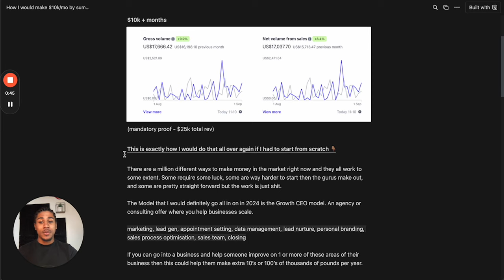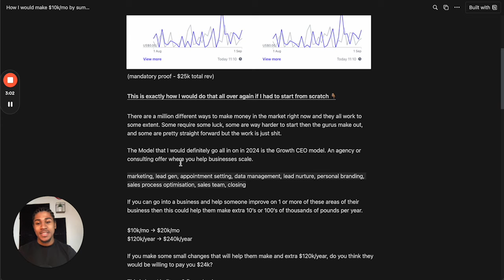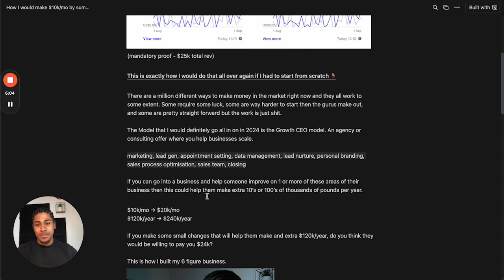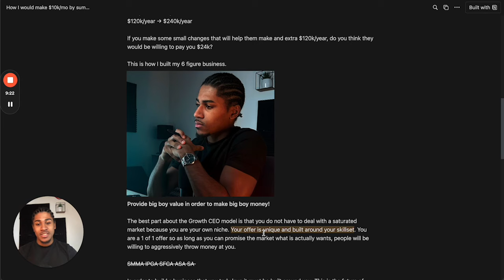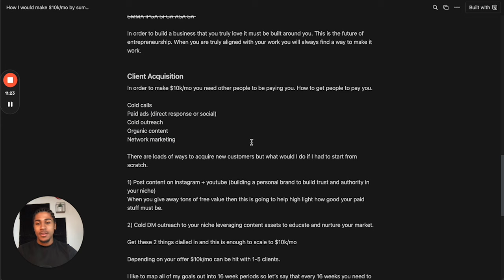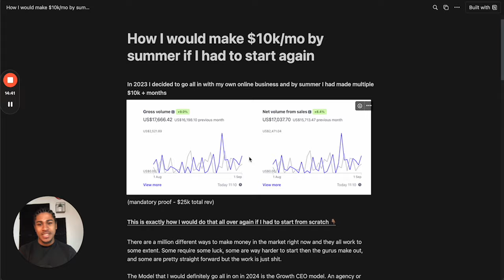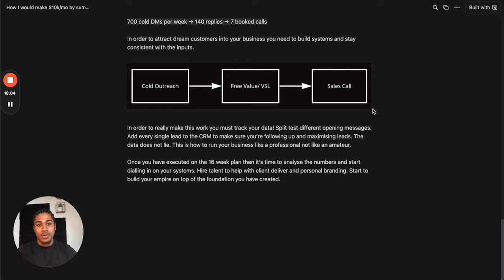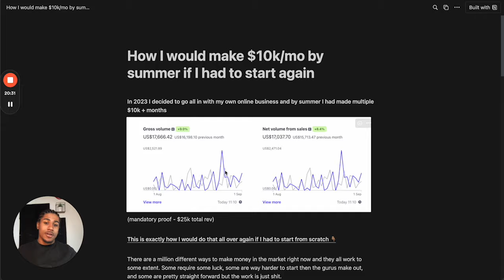How I would make $10k/mo by summer if I had to start again.